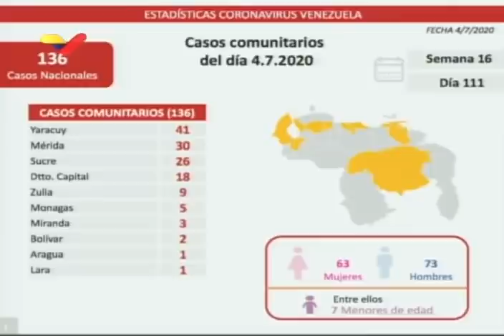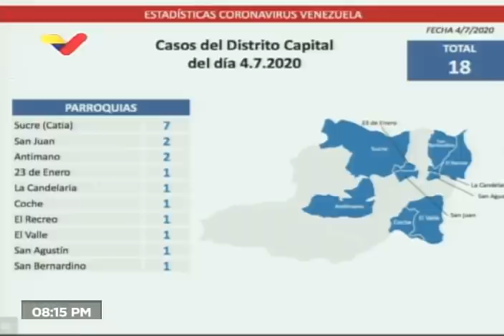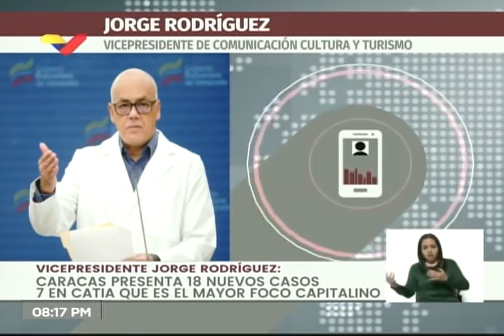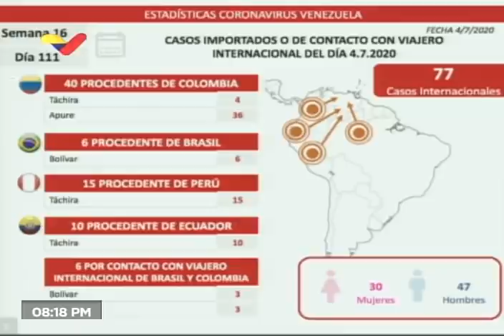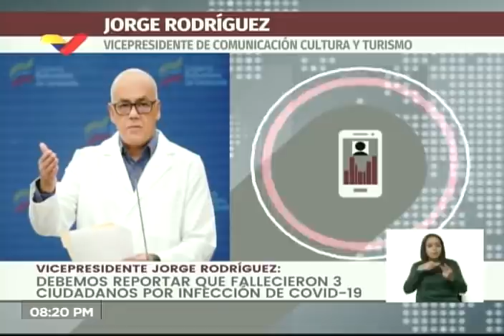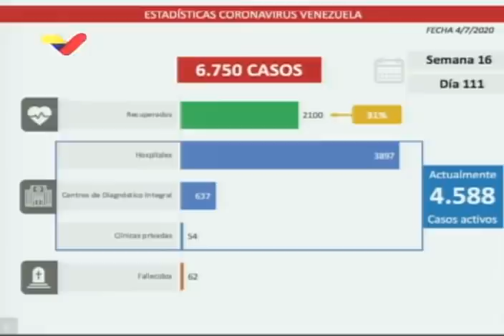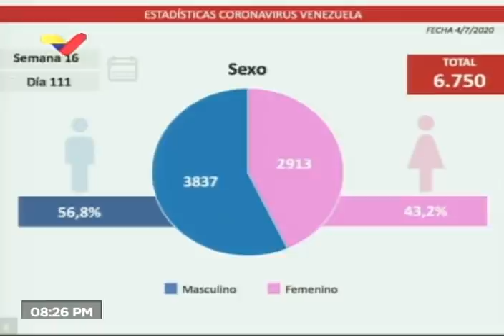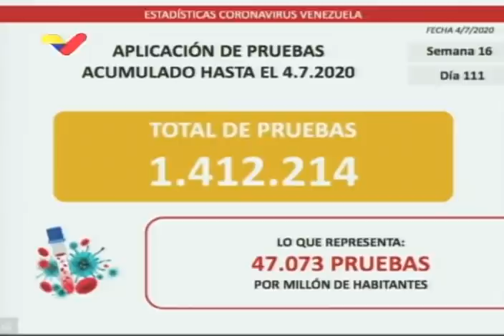Reporte Coronavirus Venezuela, 04/07/2020: Jorge Rodríguez informa de 213 casos y 3 fallecidos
El vicepresidente de comunicación de Venezuela, Jorge Rodríguez, informa este 4 de julio de 2020 de 213 nuevos casos de coronavirus Covid-19 y 3 fallecidos.